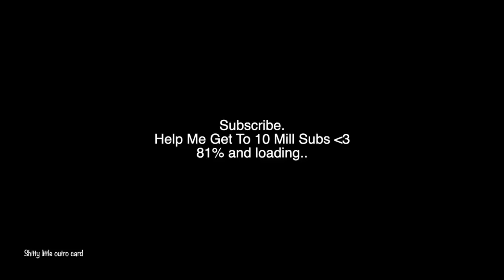The Worst Employee Ever Prank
The Worst Employee Ever PrankThe Worst Employee Ever PrankThe Worst Employee Ever Prank